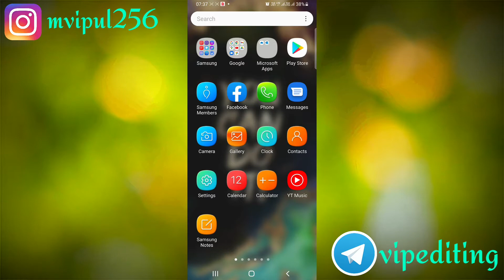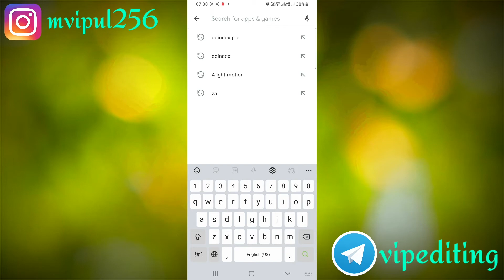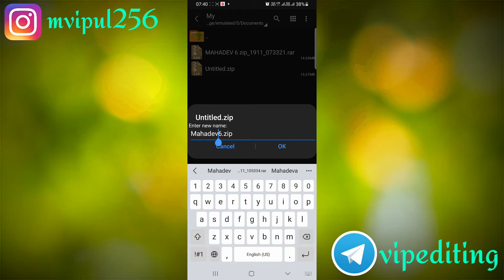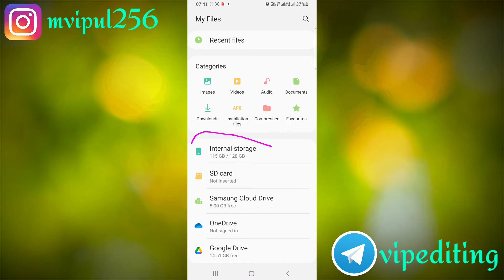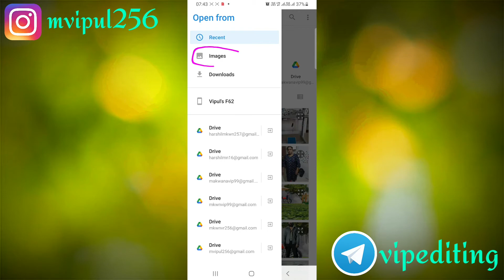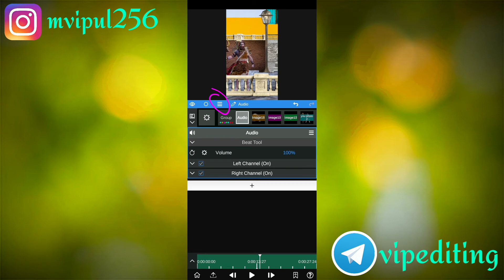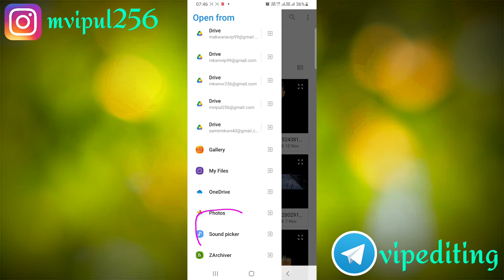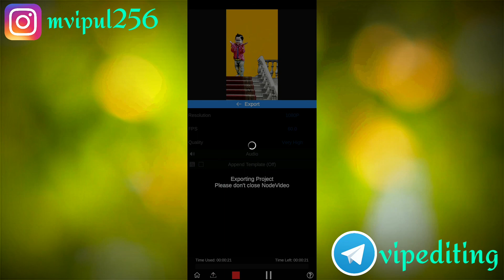Node video Mahadev 6 status editing Node video Editing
Jogni ma status
Node VIDEO
Node Video editor download
3d status Editing
Instagram reels

Project File Link ⬇️⬇️⬇️ Password in Video  File Name ~~

Mahadev_6zip_2011_121953.rar

matajivideoediting
Kinemaster mataji video editing
mataji status
allmatajistatus
mataji video editing
mataji status
Jogani
maa status
Vihat maa
3d video editing
Node video
Vihat mata  na status
Vihat status
3d status video editing
3d video status
3d Node video editor
3d status
Jogani Maa na new status
Jogani status
3d Node video Editing
3d video editing kinemaster
Vipediting
Vip editing

Node video Editing , node video editing tutorial, node video editor, node video editing slow motionnode video tutorialnode video tutorial amvhow to use node videonode video apk downloadnode video mod apkhow to use node video editor appNode video tutorial node video tutorial for beginnersnode video prohow to edit in node videohow to edit in node video appNode js tutorial for beginnersNode video editing tutorialNode video editing teluguNode video editing 3d animationnode video editor androidnode video amv ©NOTE: Some Images, Musics, Videos, Graphics, are shown in this video May be Copyrighted to respected owners, not mine.